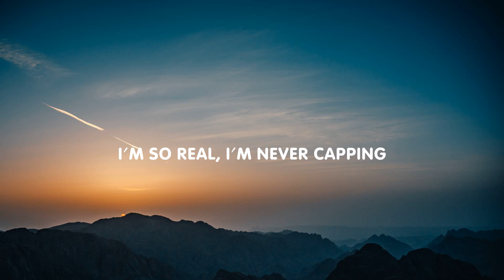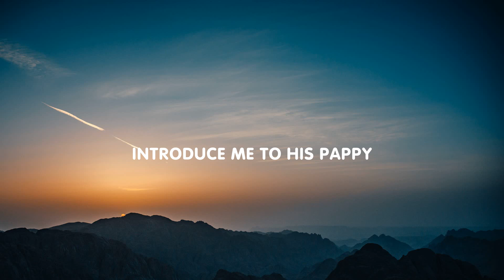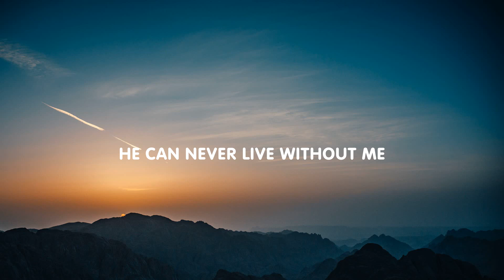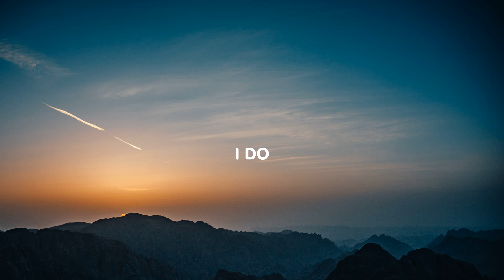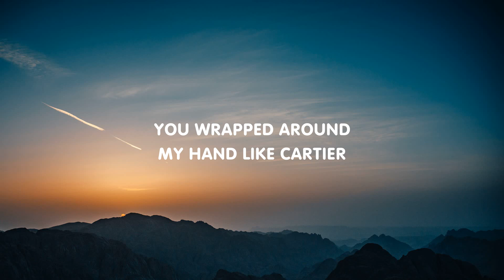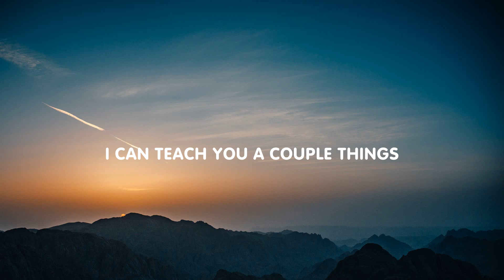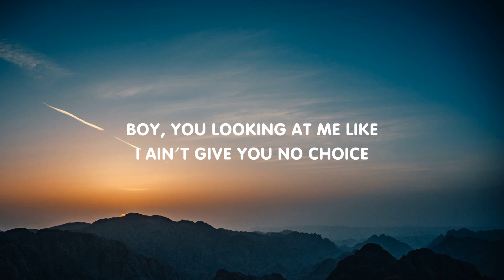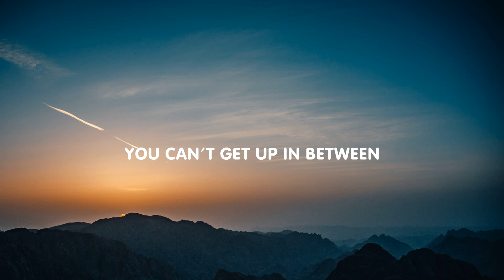Chlöe - Have Mercy (Lyrics)